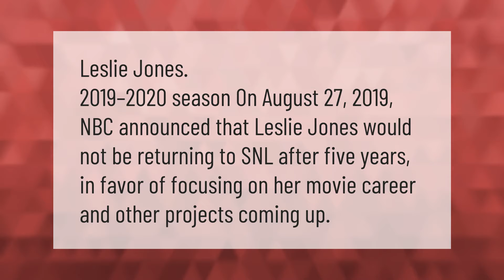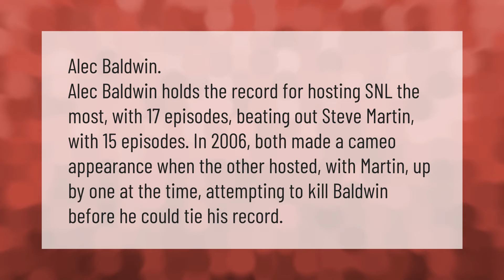Who left SNL 2020?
00:00 - Who left SNL 2020?
00:35 - Who has hosted SNL the most?
01:07 - Who got fired from SNL?

Laura S. Harris (2021, February 28.) Who left SNL 2020?
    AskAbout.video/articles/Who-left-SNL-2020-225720